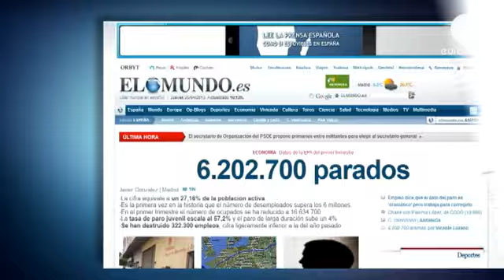İşsizlik ispanya'da rekor üstüne rekor kırıyor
İspanya'da işsizlik rakamları rekora doymuyor. Yılın ilk çeyreğinde işsizlik oranı yüzde 27,2 gibi neredeyse dehşet verici bir rakama ulaştı. İş ve işçi bulma kurumlarının önünde bitmez tükenmez kuyruklar göze çarpıyor. Artış hızında son dönem nispi bir yavaşlama gözlenmekle birlikte işsiz sayısı 6 milyonu aştı.

İspanyol medya organlarının web siteleri adeta başka şey konuşmuyor. İşsizlik tehdidi altındakilerin sabrı tükeniyor. Ekonomik kriz 5 yıldır sürüyor.

Sokaktaki İspanyollar özellikle iş bulamayanlar son derece kaygılı:

''Evde dört nüfusuz. Hepimizin reşit yaştayız. Ama hiç birimizin işi yok. Karım ve ben devlet yardımı alıyoruz. Bununla ev kredisi ödeme durumundayız. Bizi en çok sıkan bu.''

''Hükümlet ne yapmalı, onu bilemiyorum? Hiç bir şey anladığım yok.. Ama bir şeyler yapmak şart. Sayımız gün be gün artıyor. Emeklilik yaşının yükseltileceğini duyduk. Kemerleri daha da sıkarlarsa ne oluruz?''

İspanya Başbakanı Mariano Rajoy'in bu cuma yeni ekonomik önlemlerini açıklaması bekleniyor.  İktidardaki Halk Partisi'nin mecliste rahat bir çoğunluğu var. Madrid'de bugün meclis önünde kemer sıkma önlemlerini protesto amaçlı dev bir gösteri düzenleniyor.

Bu işsizlik oranı İspanya'nın General Franco diktatörlüğünden çıktığı 1976'dan beri eriştiği en kötü rakam.